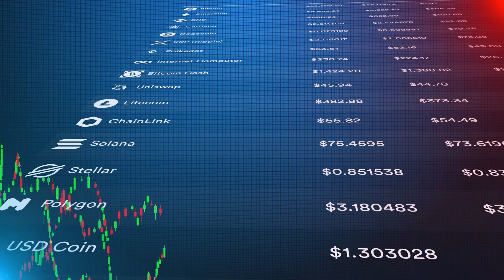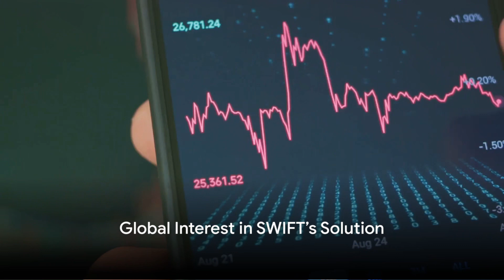SWIFT's Groundbreaking Leap into Digital Currencies by Kim's Workspace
In this video, we delve into SWIFT's groundbreaking solution for central bank digital currencies (CBDCs) and its revolutionary impact on the digital finance landscape. Join us as we uncover the implications of this innovative technology and its potential to reshape the future of monetary transactions worldwide.

Don't miss out on gaining valuable insights into the world of CBDCs and how SWIFT is at the forefront of this digital finance revolution. Like this video if you want to stay informed about the latest developments in financial technology. Share with anyone you think would find this information valuable.